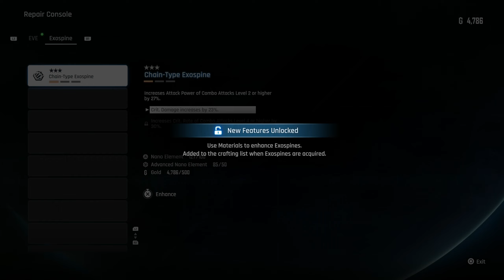Stellar Blade Parking Roof & Abandoned Station & Memory Tower & Hall Of Records Part2